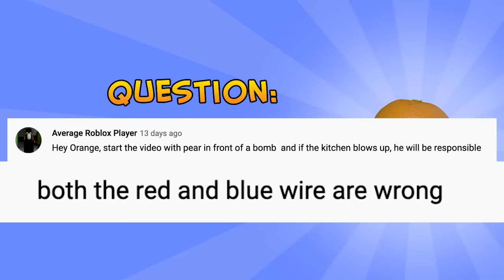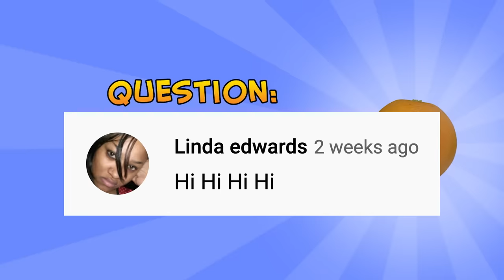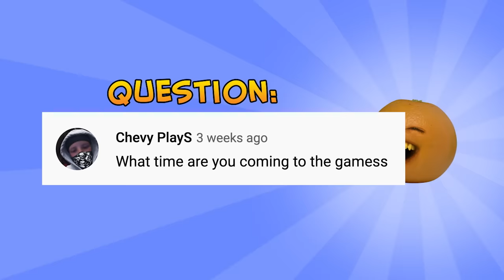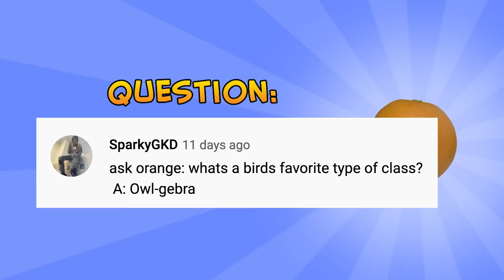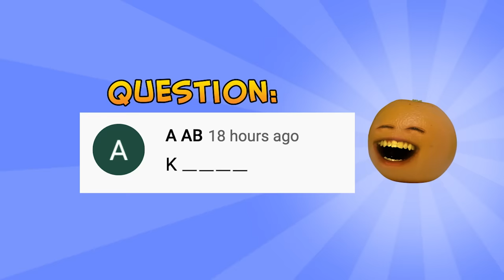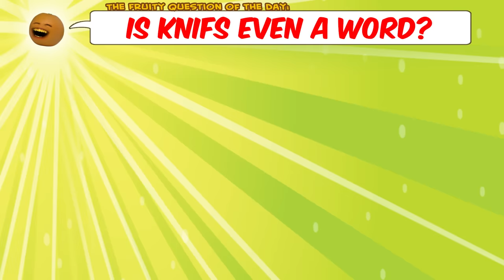Annoying Orange - Ask Orange 83: Plastic Surgery!